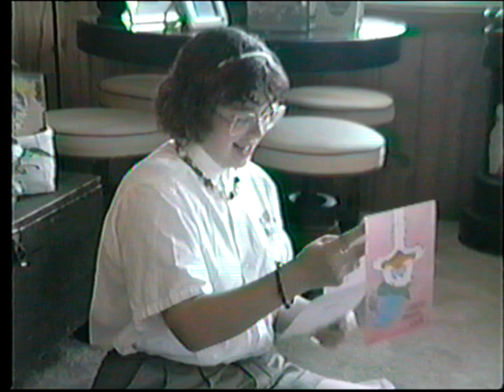Jeffrey86Austin#4 20230512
Jeffrey Austin from 3rd birthday